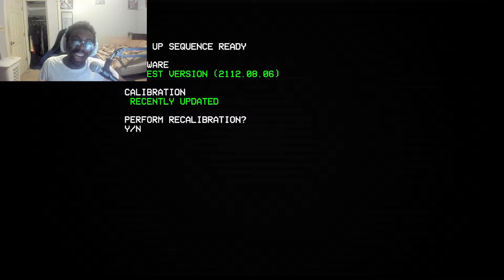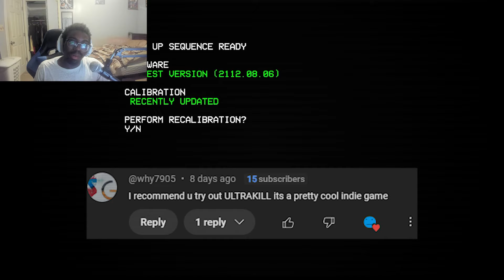U L T R A K I L L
slice, dice, and everything nice (via DroopyTantrum)

Blu3y plays ultrakill, an extremely hype game that reminds him of Doom Eternal. However, since he picked a higher difficulty, things become a bit of a challenge. Will he be able to persevere?

yes, cause im awesome